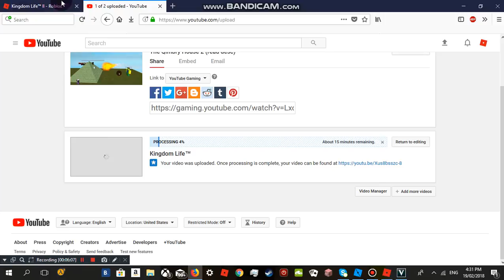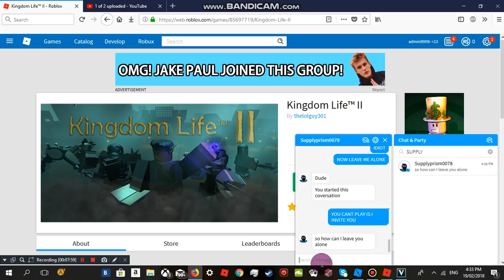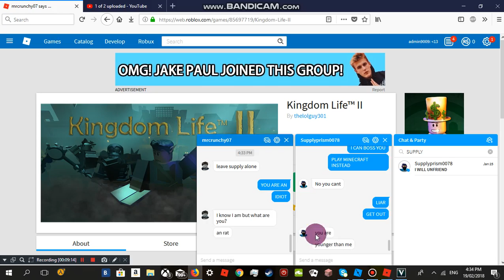Kingdom Life™ 2